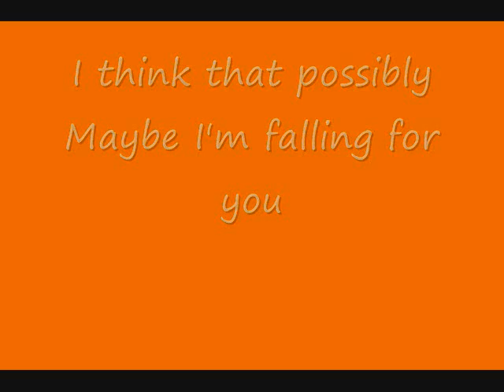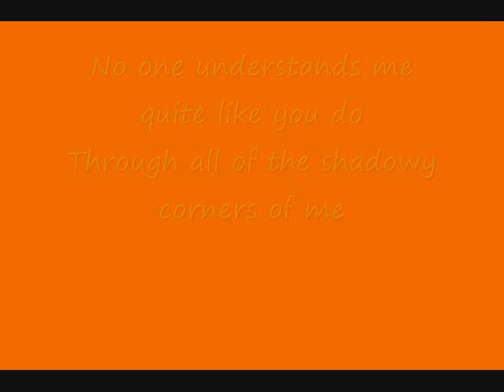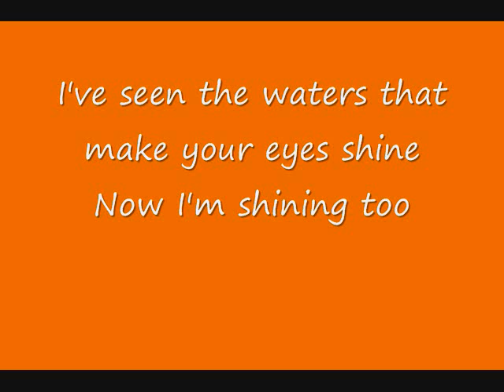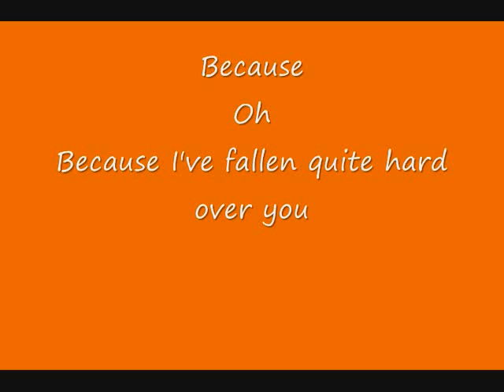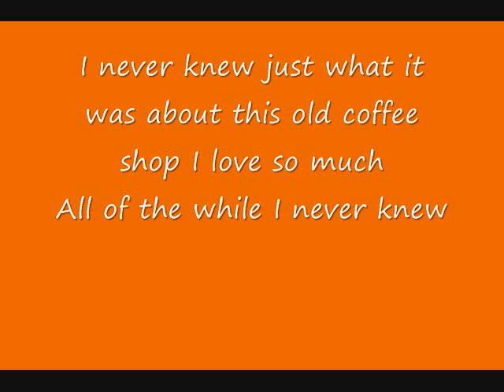Falling In Love at a coffe shop lyrics